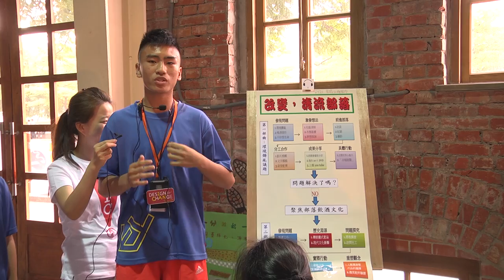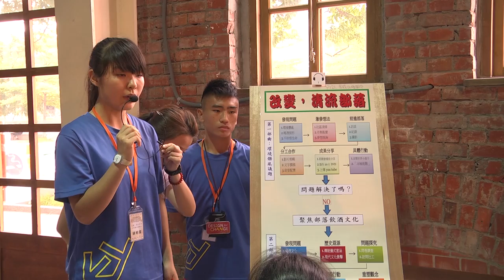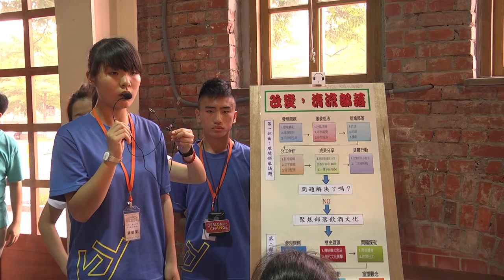2015第五屆DFC分享大會-改變，清流部落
南投縣北梅國中
改變世界小推手：鍾明潔、林京瑩、梁佳柔、黃飛鴻
輔導員：林偉業

感受：改變自己 改變部落
我們居住的清流部落是個風光明媚的好地方，魏德聖導演還將我們祖先的故事拍成電影「賽德克巴萊」。但我們覺得有些族人酗酒的問題嚴重，也有族人因生活因素而忘卻了對生命的熱情，所以我們想要靠我們的力量做些改變，喚起居民對環境的重視、對自己生命的重視、並改變酗酒的習慣等。

想像：從了解自己開始
我們想出了幾個想法，一開始想利用寒假到部落裡打掃，希望部落的人看到我們小孩子來打掃環境，能激起他們的愛鄉情懷。或是我們可以在部落裡辦一個小農市集，讓他們可以販賣自己種的農產品，藉此讓更多人愛惜自己的家鄉，不要整天喝酒。我們最後決定藉由採訪族人的過程，來喚起部落人們對部落事物的初衷，並拍成影片！

實踐：一步一步傳下去
我們在採訪前做了很多事前的準備，過程中我們問族人們要如何改善部落，或對部落或自己的期望，大家都告訴我們很多，我們本來希望第一個接受我們採訪的人，在接受完採訪之後要點名下一個人，但發現很多族人都很害羞，所以後來我們就沒有進行這個計劃。在過程中我們一家一家的拜訪，希望家長可以接受我們的採訪，雖然有點累但很有收獲。

分享：以花園起頭
我們將剪輯完的影片帶到清流社區發展協會，希望他們可以撥出我們的影片，但無奈協會沒有完整的播放設備，所以我們請老師和主任商量，看看是否能在學校班親會時間播放。老師和主任看了我們的影片後，都覺得深受感動也答應了要讓我們播放，很多人也在播放之後上台分享我們的行動與盼望，也請家長們回想小時候對社區或大人們的期盼，找回最初夢想的初衷。為了讓這個行動可以持續下去，我們決定買草花，並製做上面印有「改變世界小推手」字樣的小扇子，把這些東西拿給一位在採訪中表示他希望每一個家都有花園的阿姨，並再次向她說明我們行動的目的及想法。我們也幫她把這些草花種植在她的院子裡，希望她能夠延續我們的活動，傳給下一個人，同時我們也將這段影片上傳到網路上，也把影片燒錄成DVD回送給曾接受我們採訪的人。希望大家能讓這個行動繼續下去！